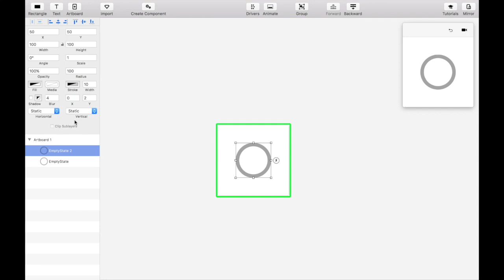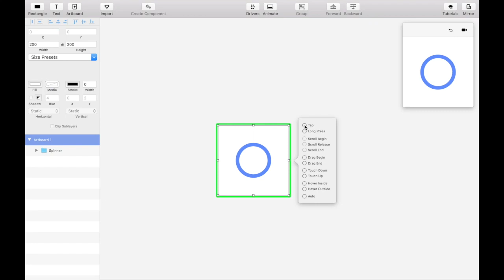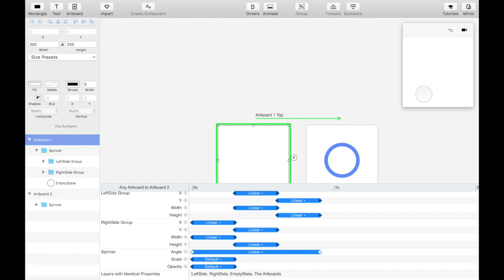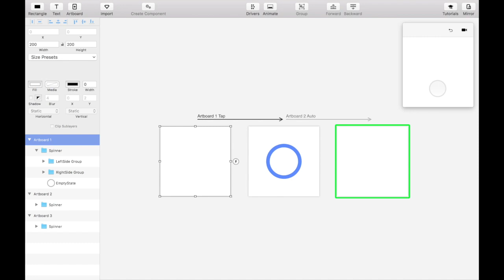Principle Tutorial Loading Spinner Mask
This tutorial will teach you how to use clipping masks to create a loading spinner.

More specifically, we’ll create two blue half circles using clipping masks, which will be set on top of a gray empty state circle. We’ll play with the width and height variables of the two circle halves to simulate the spinner filling to completion. We’ll also add an introduction and exit animation for the spinner, as well as some rotation throughout to add some flare.

Inspiration for this tutorial came from Jonny Bolton’s excellent Medium article about creating a circular loading indicator and I recommend referring to it for any extra information.

No assets are needed for this tutorial since we can create them all directly in Principle.